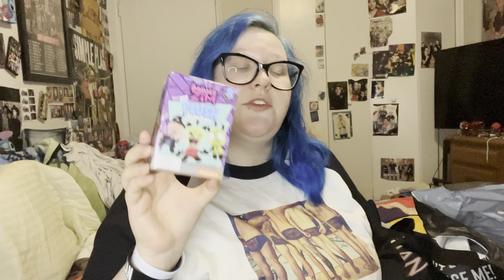HotTopic haul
I did use my own money & hotcash to huy these items I am NOT bragging in anyway shape or form!
Help me hit 200 subscribers by joinig my penguin family & subscribeing to me❤️🥰🐧🐧🐧🐧
Main Instagram:@parussini
Makeup Instagram:@kayla_does_makeup_117